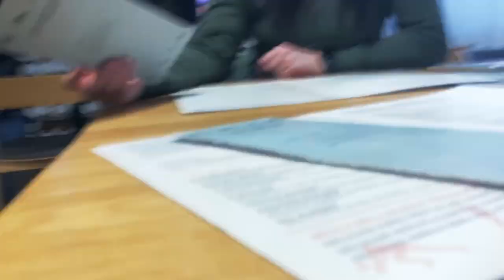8 weeks | Lime Bohemia Luxyvett | Flat coated retriever puppy